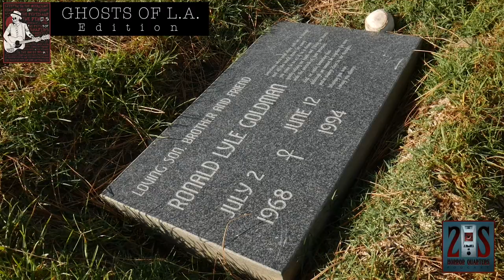OJ SIMPSON/NICOLE BROWN SIMPSON/RON GOLDMAN/BRENTWOOD/BUNDY DRIVE/CRIME OF THE CENTURY PART 2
A look into the murders of Ronald Lyle Goldman and Nicole Brown Simpson on Bundy Dr in Brentwood, Ca.